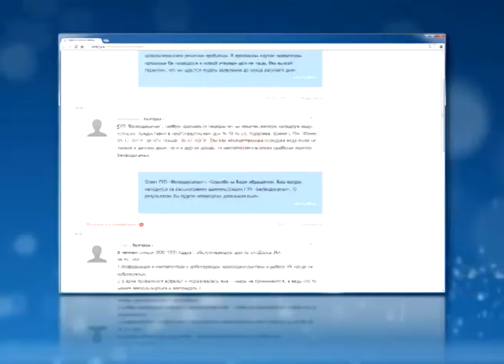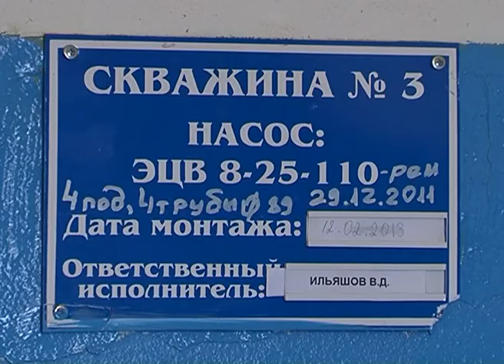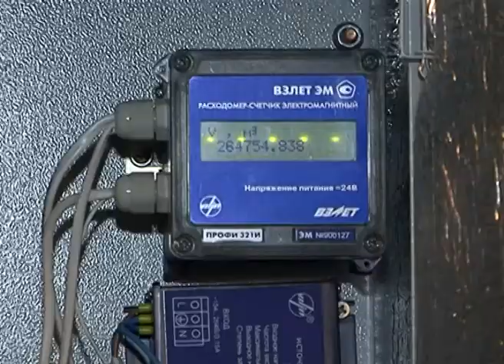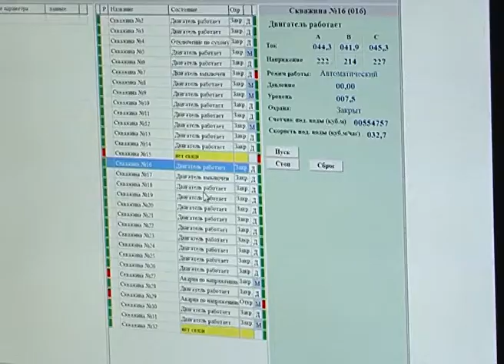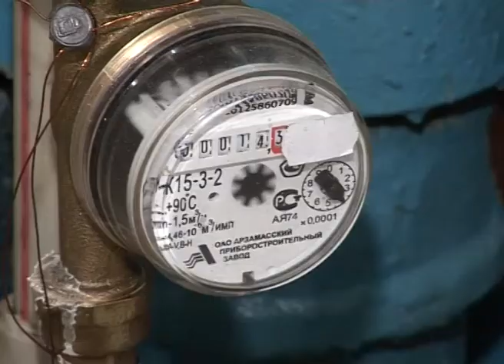"Акценты" (23.12.2013)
Сколько человек может прожить без воды? Без той, что течет из крана? По всей видимости, очень недолго. Декабрь был особенно богат поводами посетовать на водоснабжение Белгорода. В новом выпуске программы «Акценты» Автор и ведущая Наталья Пилипенко разбиралась в этом вопросе.